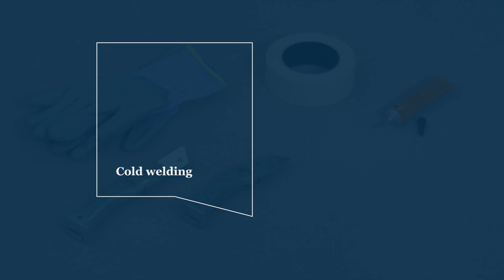How to cold weld vinyl flooring? Tarkett Flooring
Cold welding is mainly used with residential and semi-commercial floorings, when hot welding is preferable for commercial floorings.

Ready to install flooring? For a professional cold welding, cover the joint with adhesive to keep the extra liquid away from the floor. Liquid slides along the needle on both sides of the joint and guarantees the efficiency of cold welding. Cold welding is invisible and prevents floors from dirt and moisture.